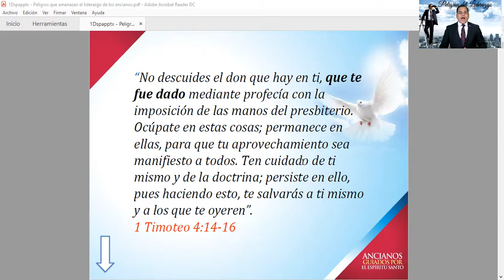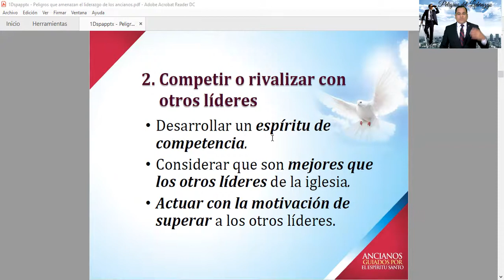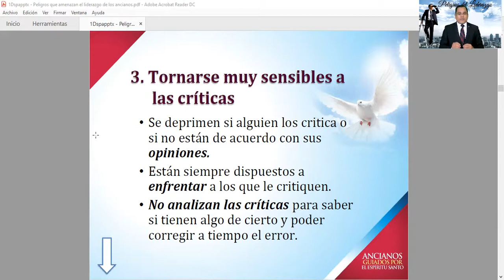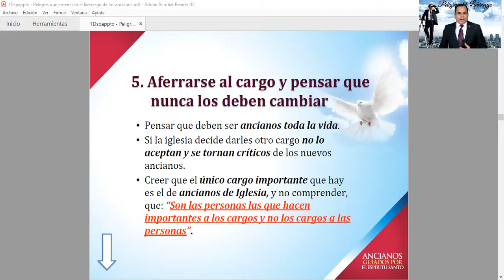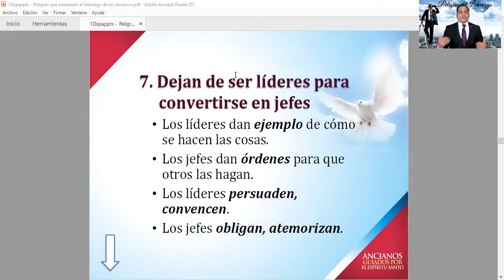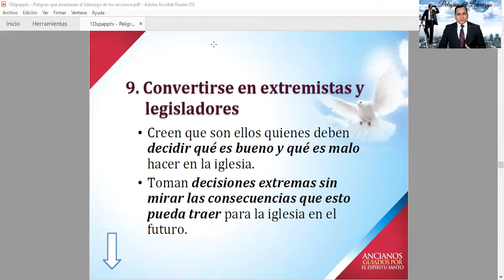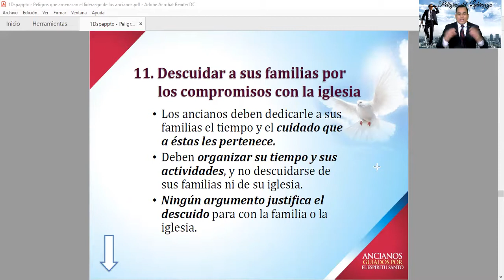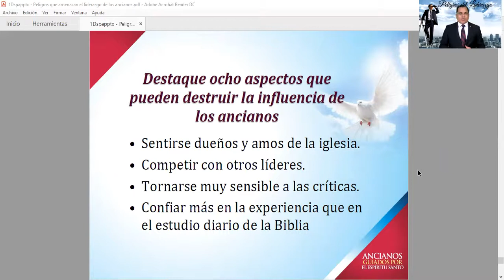4. Peligros que amenazan el liderazgo